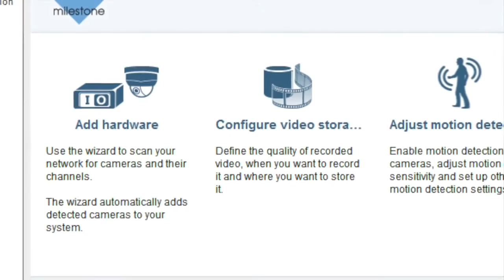Winning with Milestone Husky™ NVR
See why long-time Milestone partner, Communications Innovators, uses the Milestone Husky™ NVR Series as their solution of choice for their retail customers.